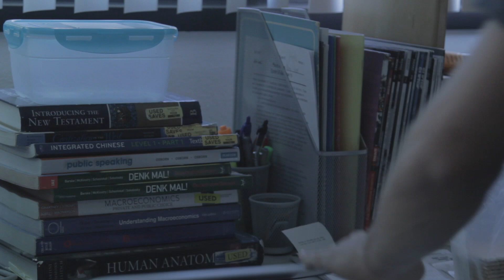Eldernaline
An adrenaline junkie realizes the need for a partner to join him on his adventures.

Special thanks to:
Robert Starr, Changhoon Lee, Micah Benn, The Unicorn, and Pepe.